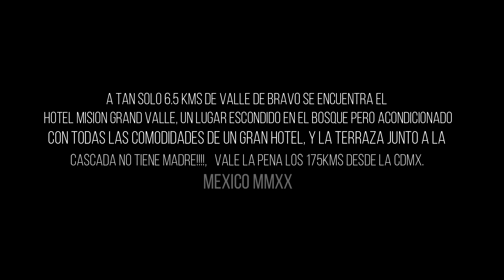Avandaro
hotel Mision